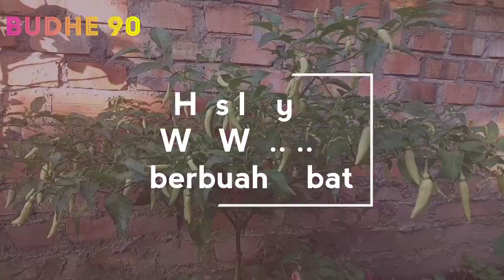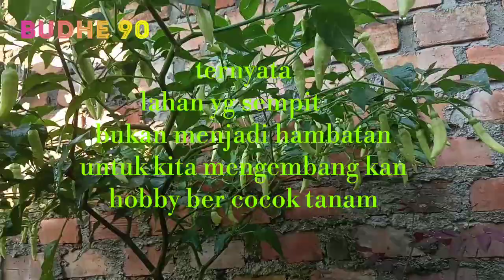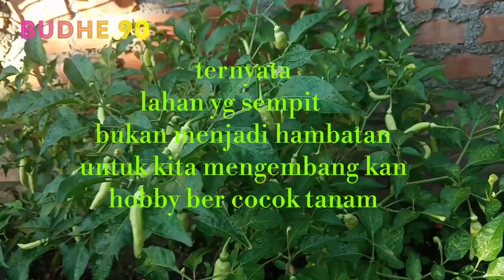Cabe rawit BERBUAH lebat... ( hasil cabe stelah di pindah kan ke media tanam yg lebih besar )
Tanam cabe rawit di pekarangan rumah
Ternyata sangat mudah

Manfaat kan lah pekarangan rumah kita
Untuk hal- hal yg bermanfaat